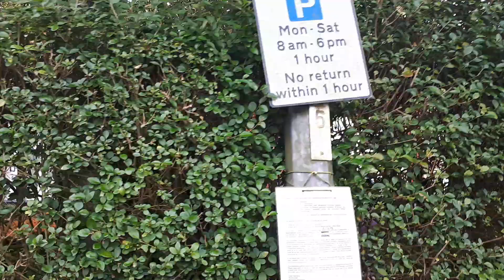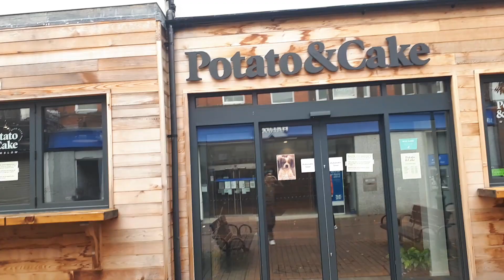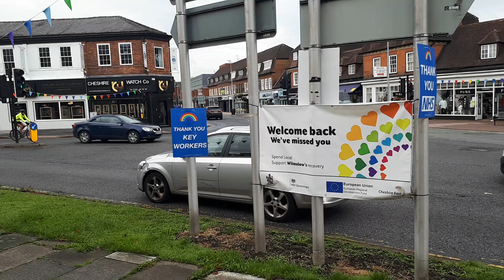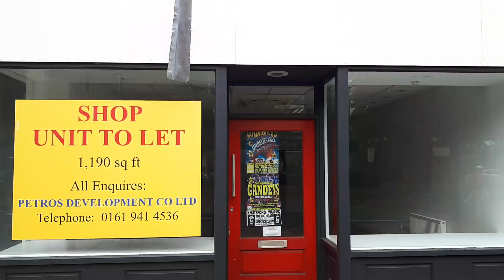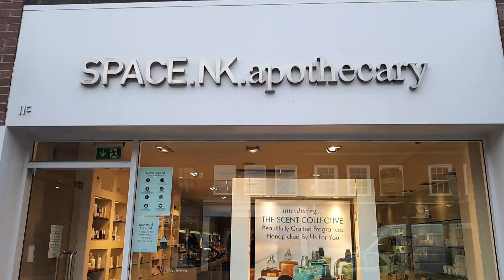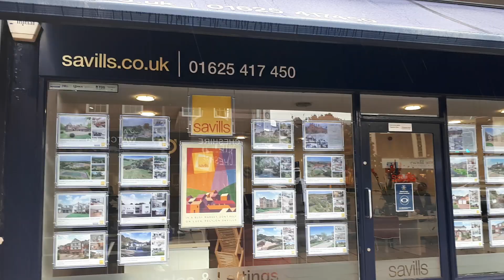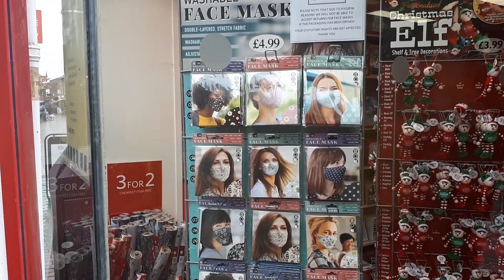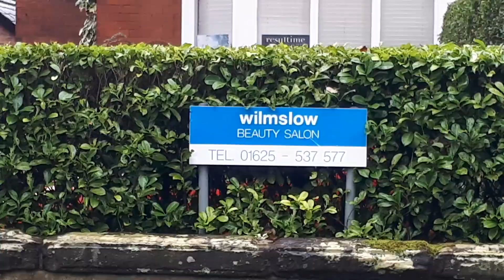Wilmslow镇 深度介绍 BNO 港人移民 英國曼城老鬼